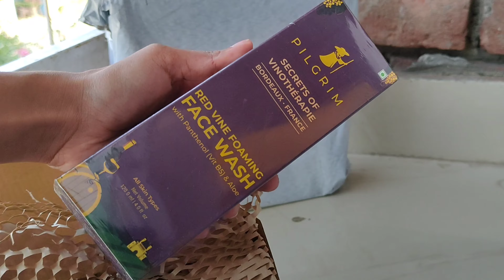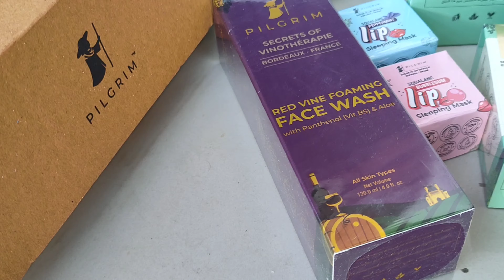📦*Unboxing* Skincare Products ft. Pilgrim✨💞 | Nisha Ghosh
Hey Guys , how are you? I hope all of you are safe at your respective homes.In today's video am going to share an unboxing Skincare video from  the brand Pilgrim.
I hope you guys like today's video. Lastly, STAY SAFE and STAY HEALTHY❤️

🛒Products Mentioned:

Every single thing I have said in the video is my 100% Honest Opinion and Thoughts regarding the product.

❌COPYRIGHT:
Everything in this video is created my me(Nisha Ghosh).